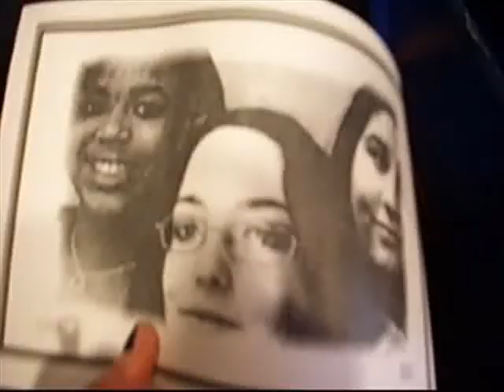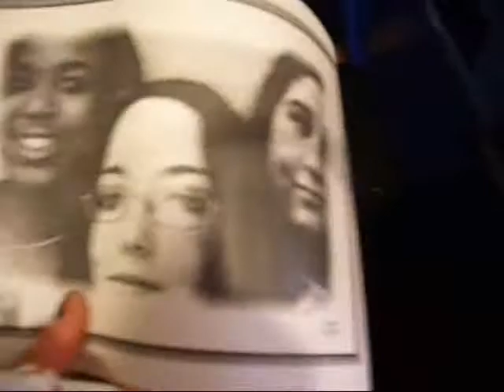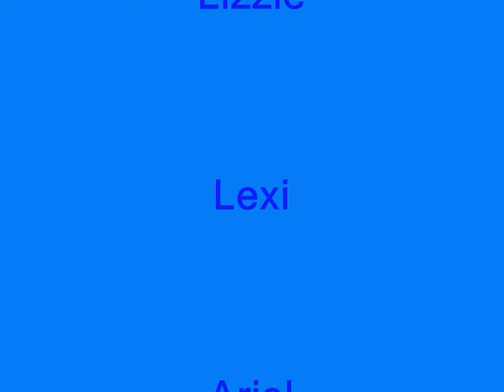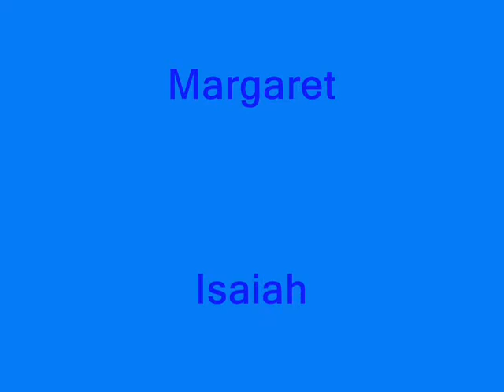Vlog 2/Mall/Lizzie & Lexi Show/ and Spaghetti Dinner?!?!